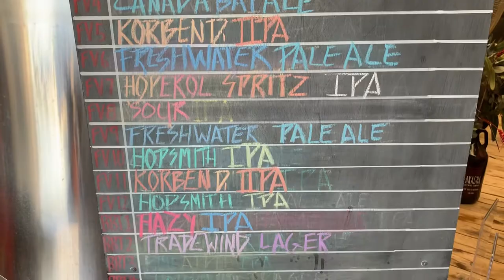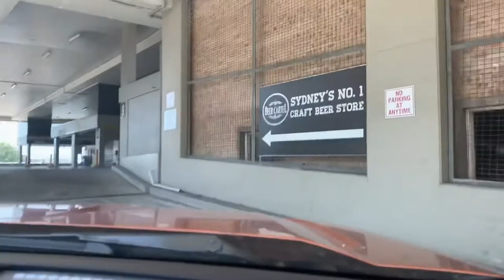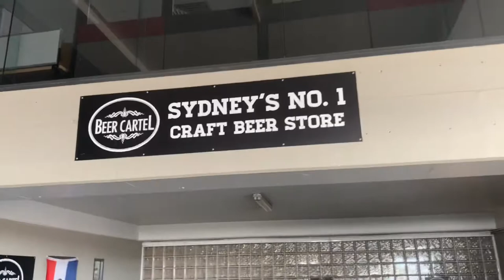Beer Shopping - I got a bit carried away... 🤷‍♂️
This weeks video see a little trip to Akasha Brewery in Five Dock to get a growler refilled - this also featured a very nice surprise. Then heading over to Beer Cartel to pick up some extra bits, I got a bit carried away but I did sign up for something very special.

Music credit = Simiah -  Purple Dreams EP available on KingUnderground.com
track 1 =  We're lost forever
track 2 = In a time lapse

Untapped = spyburn